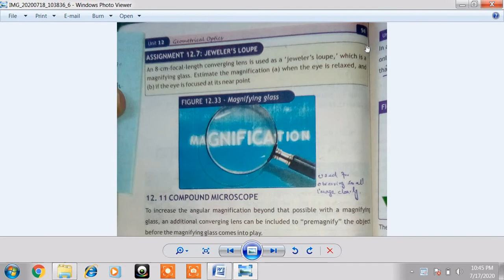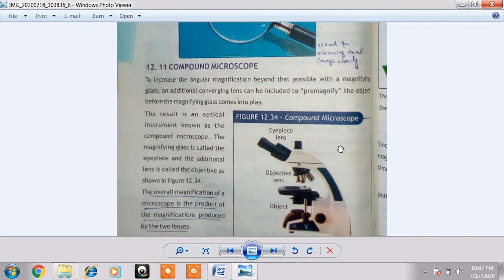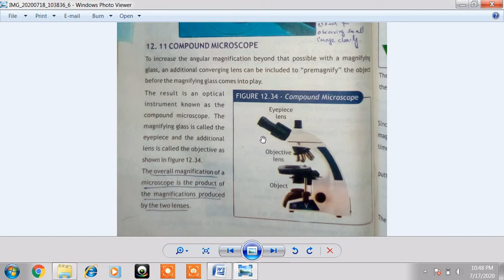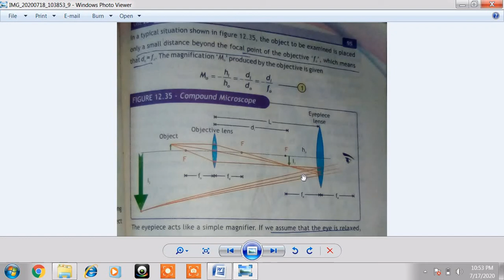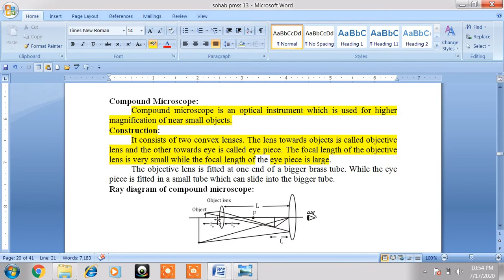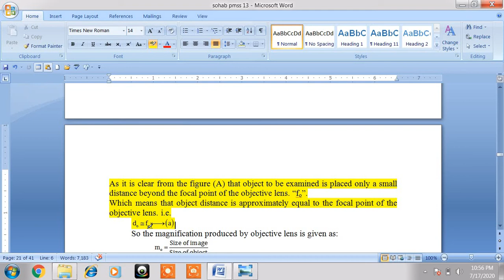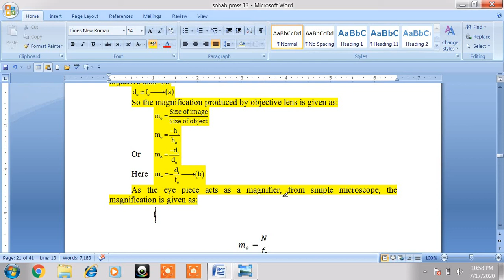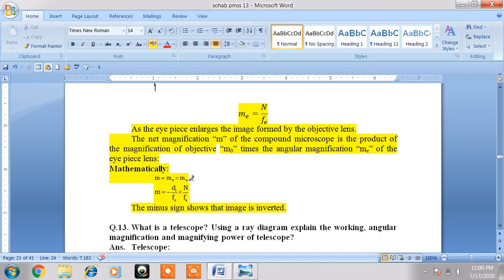COMPOUND MICROSCOPE | PHYSICS LECTURE 76 UNIT 12 TOPIC 12.11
TOPIC 12.11 COMPOUND MICROSCOPE | PHYSICS LECTURE 76 UNIT 12